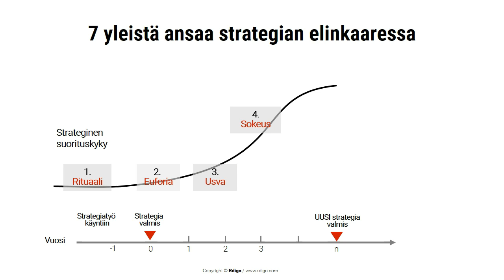Strategian elinkaaren 7 ansaa, Markus Westerlund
Yritysten strategian elinkaaressa voi yleisesti tunnistaa ansaa

1. Rituaali. Elinkaaren tavallisin ansa on Rituaali. Strategiaa pitää tehdä kunnianhimoisesti, pitää haastaa nykyajattelua, luovuus on tärkeää ja koko prosessi ei saa olla pakkopulla

2. Euforia. Euforian ansaan mennään helposti kun strategia vihdoin on saatu valmiiksi. Työ on usein kiihkeä ja kun strategia vihdoin on roadshowlla saatu kerrottua, helposti johtoryhmä vetää henkeä. Siinä se oli. Mutta nyt toimeenpano vastaa alkaa. Uutta energiaa tarvitaan jotta toimeenpano ei lässähdä.

3. Usva. Vuoden kuluttua strategiaan on jo totuttu. Vielä ei ole selviä tuloksia ehkä nähtävissä. Usva leviää. On vaikea nähdä toimiiko strategia todella. Pitäisikö jo suuntaa reivata?

4. Sokeus. Kun menestys jyllää on helppo sokeutua ylimielisyyteen. Tulee tunne voittamattomuudessa. Tässä tilanteesta helposti työnnetään pienet varhaiset signaalit syrjään. Jopa paranoidinen herkkyys heikoille signaaleille on tässä tilanteessa enemmän kuin paikallaan.

5. Keskinkertaisuus. Entä kun strategia etenee jotenkuten: ei loistavasti ja muttei myöskään huonosti. Tyydytäänkö tähän. Ei pidä tehdää niin, koska uusi vaihde toimeenpanoon on aina mahdollinen.

6. Jumiutuminen. Kun suksi ei kulje, onko vika strategiassa vai toimeenpanossa? Vältä johtamisen jumiutuminen. Haasta nykyajattelua. Päästä ihmiset kunnolla irti.

7. Johtoryhmän rotaatio. Onko johtoryhmä kauan ollut sama. Vai vaihtuuko liikaa ihmisiä johtoryhmässä. Seisooko vesi vai tuivertaako tuuli? Etsi oikea balanssi.

Ansojen välttäminen parantaa oleellisesti strategista suorituskykyä.